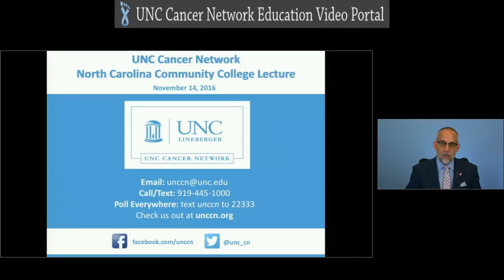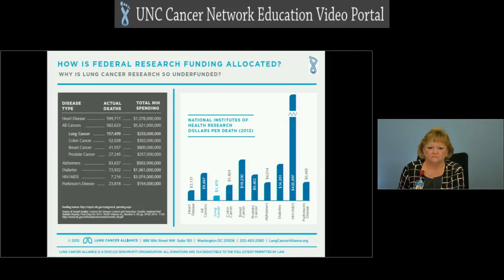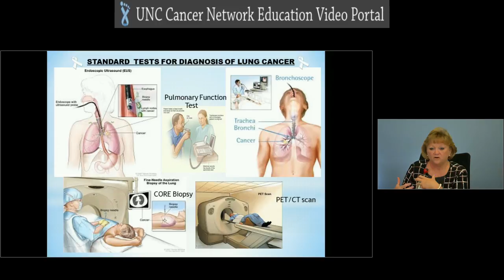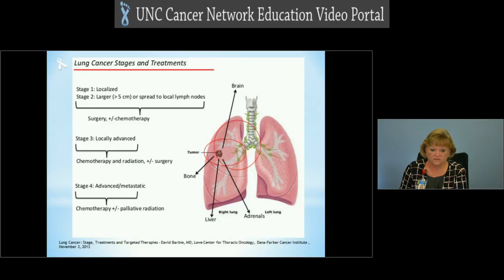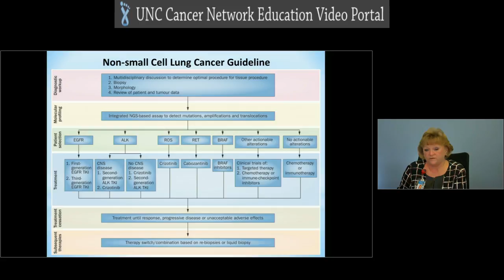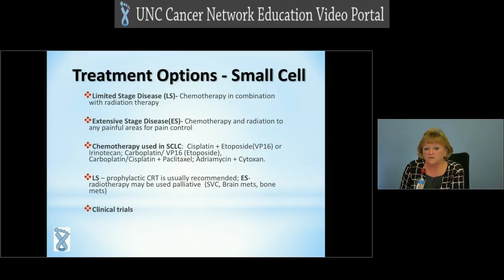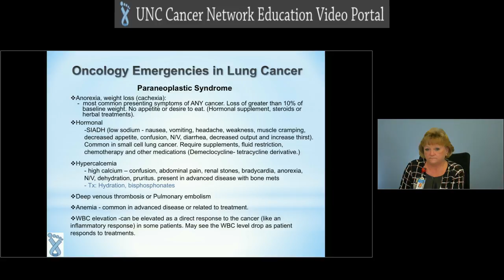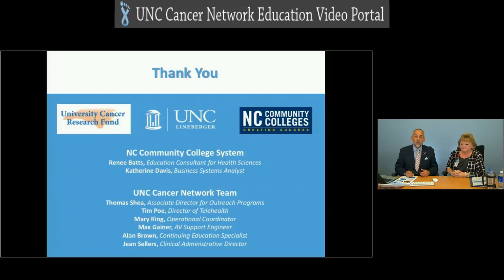Caring for the Patient with Lung Cancer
This lecture provides an overview of lung cancer types and stages and the diagnostic tests available for treating lung cancer patients. Information is included about the treatment options, management of side effects, and emotional needs of patients. The lecture also discusses the importance of collaboration and teamwork to enhance quality of care and patient outcomes.

Learning Outcomes:
• Describe the types, stages and diagnostic tests available for treating lung cancer patients.
• Discuss the treatment options, management of side effects, and emotional needs of patients with lung cancer.
• Discuss the importance of collaboration and teamwork to enhance quality of care and patient outcomes.

This lecture was presented as a part of the North Carolina Community College Lecture Series.